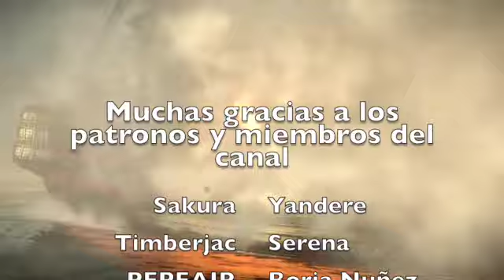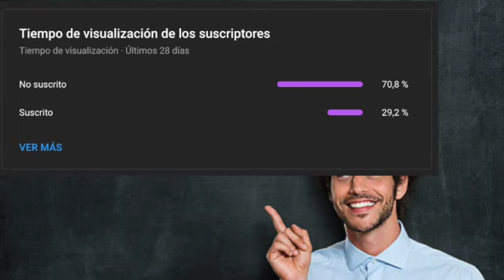SANTIAGO de LINIERS y sus hombres SUPERANDO la ficción de HOLLYWOOD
Santiago de Liniers formó parte de la expedición española para recuperar Menorca de las manos BRITÁNICAS en 1782. Nuestro protagonista llevó a cabo una acción que dejó sorprendidos a sus propios mandos y, también, a los propios ingleses.